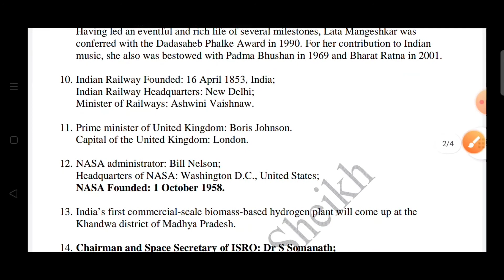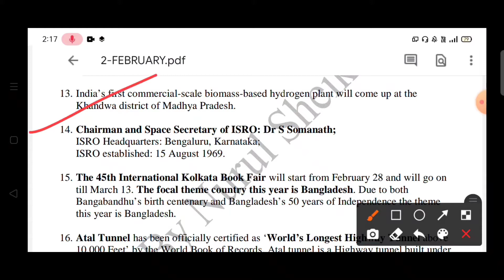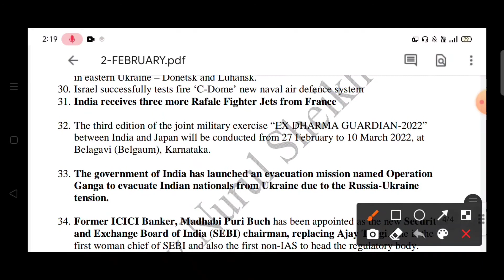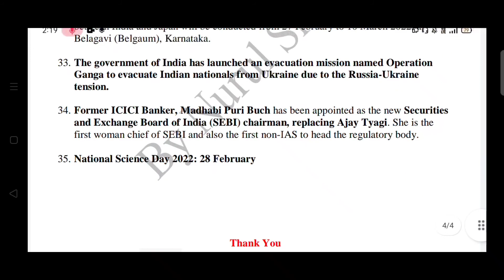Current Affairs February (2022) for WBCS/WBPOLICE/BANK/NTPC/WBPS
Most Common Current Affairs February (2022) for any Competitive Exam.

Current Affairs By Nurul Sir

👍you can buy with out a single doubt.It Will be very very helpful to your exam.
After  investing  so many time ,I have completed this Previous Year Preliminary Question and Rectified Answer Ebook.Total Page-338.👍

(Paid only Rs.30)Download WBCS(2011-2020) Prelims Question and Rectified Answer in a Single PDF

Most Common Current Affairas December  2021 for any Competitive Exam.

Welcome to  Current Affairs . As you all know the importance of current affairs, it takes part in all examinations including WBCS,NTPC,WBPS,UPSC, SSC, Banking, Defence, Railway, and other central and state level competitive examinations.

 January  Current Affairs 2022 | Current Affairs Today | Daily Current Affairs 2022

current affairs,current affairs 2022,current affairs today,daily current affairs,current affairs ,

MCQ common current affairs from November 2020.
November mcq common current affairs for any competitive exam.

MCQ common current affairs from June  2020.
June  mcq common current affairs for any Competitive exam.
June common current affairs for
 NTPC
most common current Affairs January  ,2022.
MCQ type current Affairs from June  ,2022
February  common current affairs for BANK Exam
February  common current affairs for CGL